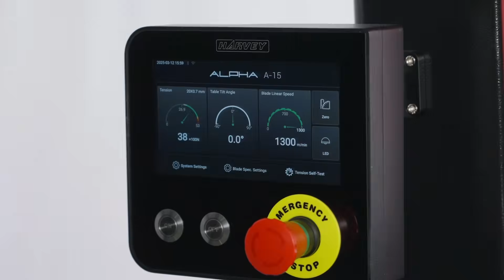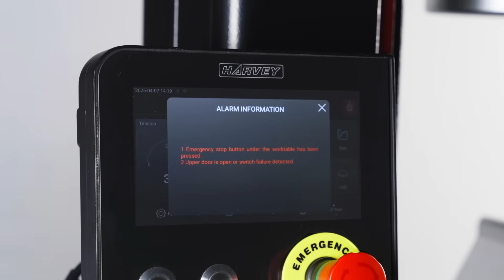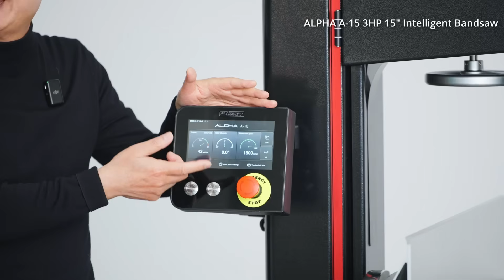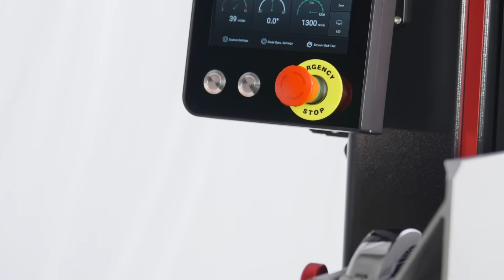Introducing the A-15 Intelligent Bandsaw by Harvey.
A Thing That Never Existed Before Has Finally Arrived!

For decades, the bandsaw remained virtually unchanged—until now.
Meet the A-15, the first of its kind: a next-generation intelligent bandsaw that merges advanced technology with mechanical precision for a cutting experience like no other.